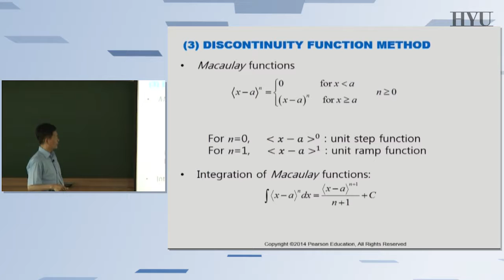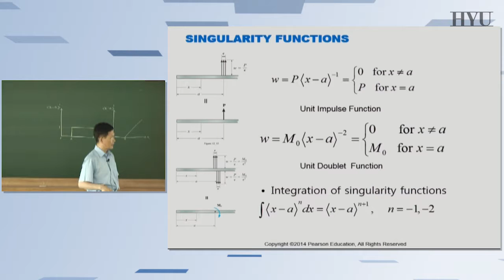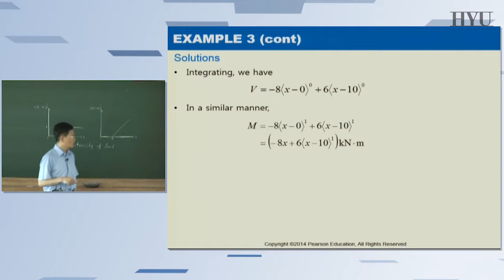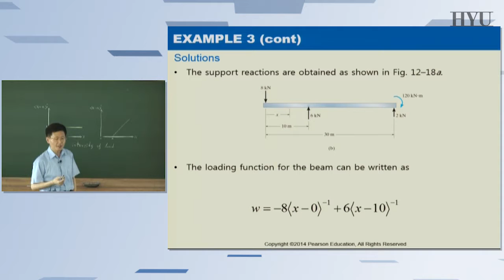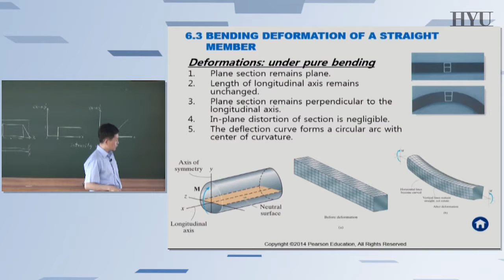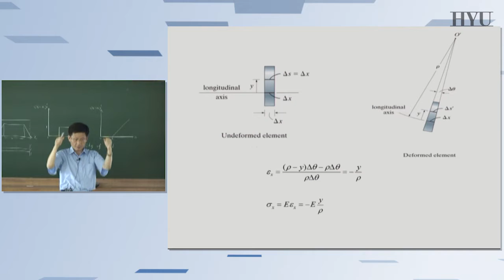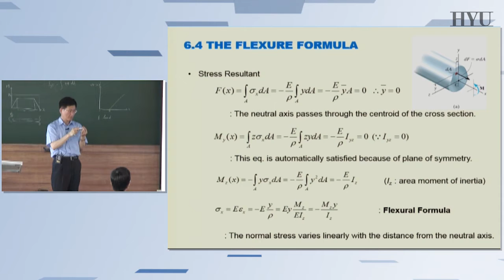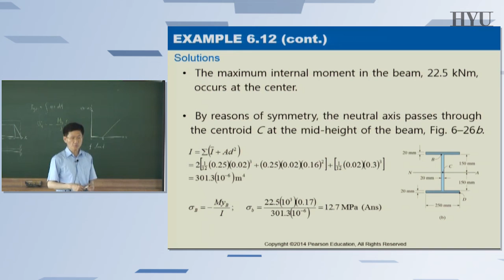20150527 재료역학1